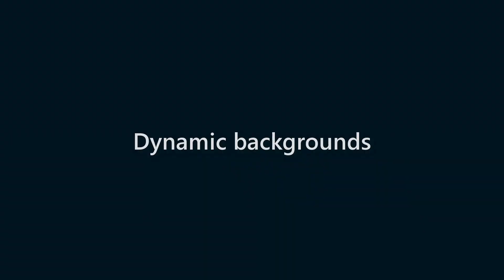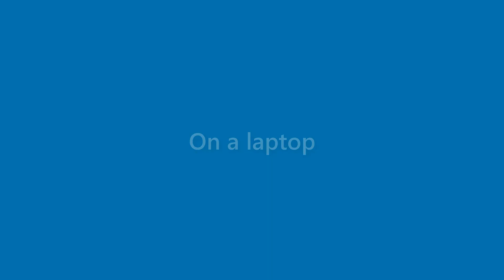Jasper Hudson - appearance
Name Look - Jasper Hudson - appearance. In this video we present "Jasper Hudson" name look and feel in various scenarios.
This video will cover:
How does "Jasper Hudson" look as a personal letterhead?
How does "Jasper Hudson" look on a business card?
How does "Jasper Hudson" look on a computer/laptop screen?
How does "Jasper Hudson" look with different background colors?
How does "Jasper Hudson" look with various fonts?